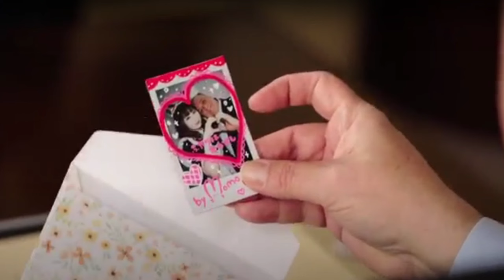THE FUN CONTINUES !! | Bakuage Sentai BoonBoomger | Episode 2 Review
Review for the Second Episode of Bakuage Sentai BoonBoomger